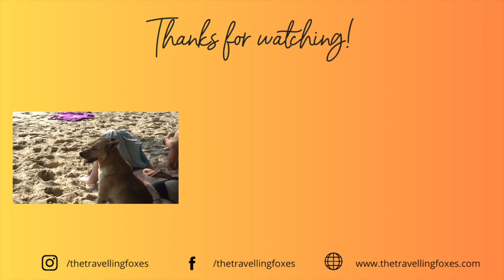Port Barton Island Hopping Tour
Here's another video from my 2-week DoThePhilippines adventure with @DYTravel! This time, island hopping to five different islands in Port Barton, Palawan.
Aside from visiting different uninhabited islands, it was so nice to see a turtle while snorkeling! White sand beaches, amazing sunsets, grilled seafood, clear waters.. what more could you ask for?